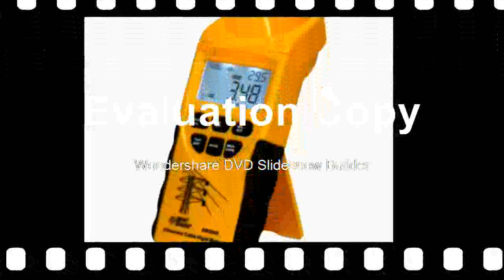Find at Electrical Tester Non contact Voltage Clamp Meter + Carrying Holster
Product On Aliexpress

Brand Name:FLUKEMeasuring Inductance Range:Refer DescriptionsMeasuring Current Range:Refer DescriptionsDisplay Type:Digital OnlyMeasuring Resistance Range:Refer DescriptionsDimensions:36*16*6CMModel Number:Fluke T6-600+H6DIY Supplies:Electrical